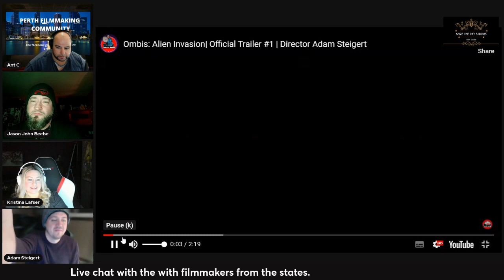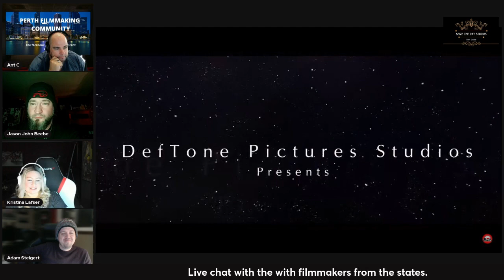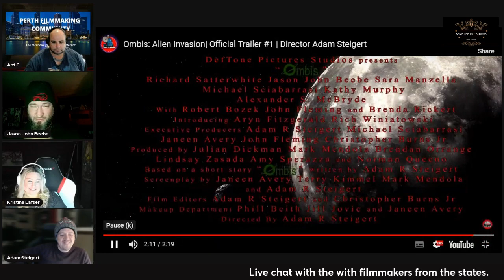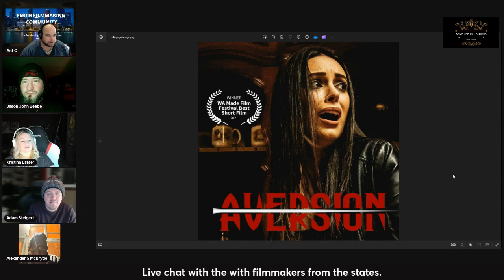Interview with Awesome filmmakers for the States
I interview Director Adam Steigert, and actors Kristina Marie Lafser, Jason John Beebe and Alexander McBryde. Awesome people.
Check out Adams film Ombis on Tubi and Fang.